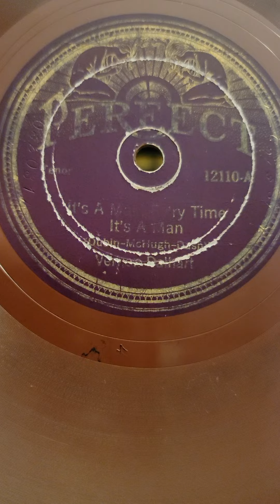It's a Man Every Time - Vernon Dalhart Perfect Records #12110 1924